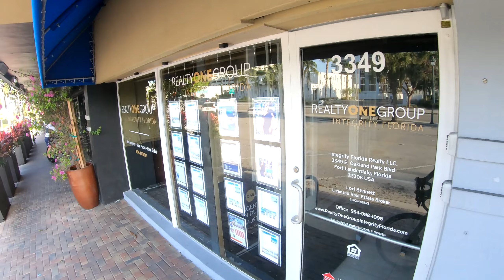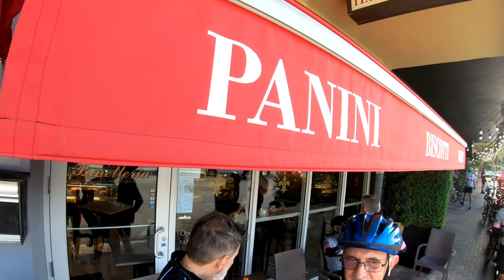Aventura ride to Oakland Blvd